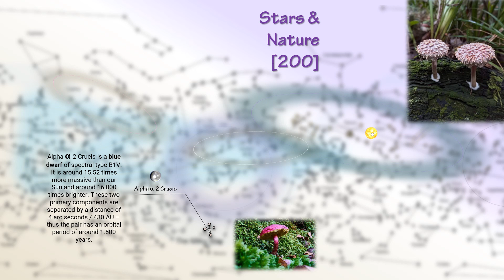Mushroom-forming fungi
Sky Map
Burmese Alphabet & Vocals
Stars & Nature
Nature System